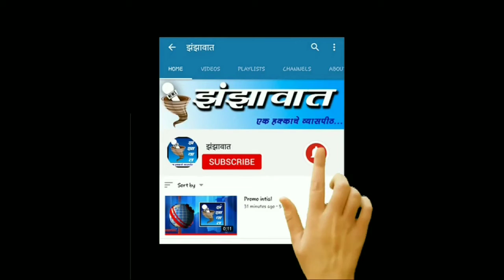LOTE MIDC fair in company | पुन्हा लोटे एमआयडीसी मध्ये स्फोट होऊन आगीची घटना